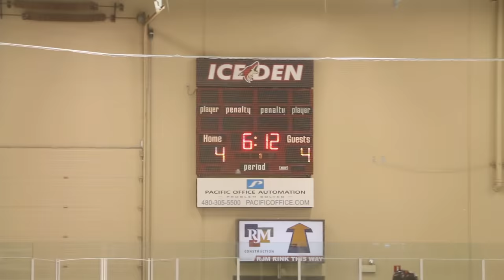The BHL Cup - Game 1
Kane Van Gate plays in Game 1 of the 1st annual BHL Cup in Scottsdale, Arizona.

@KaneVanGate38 (Twitter)
@KaneVanGate38 (Instagram)